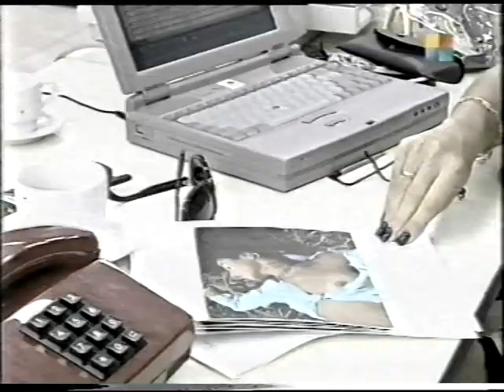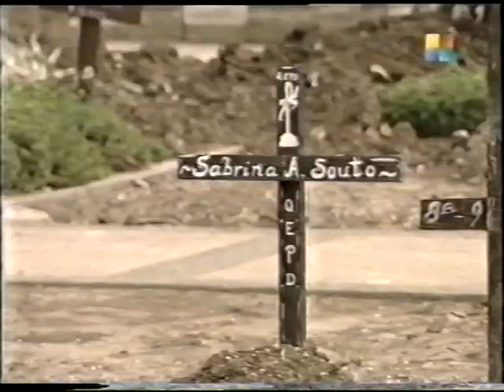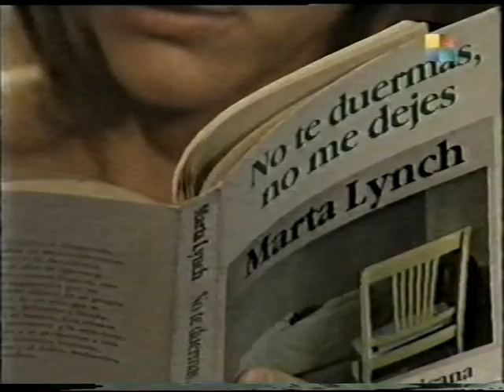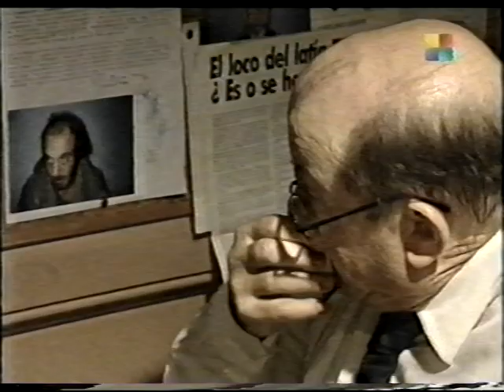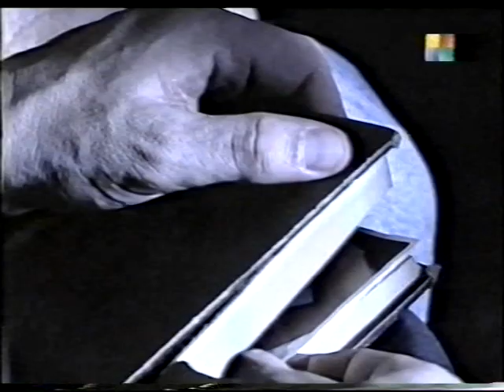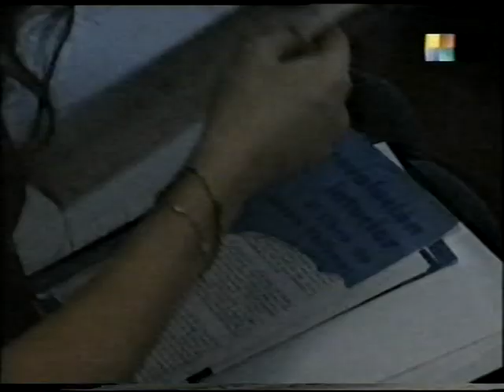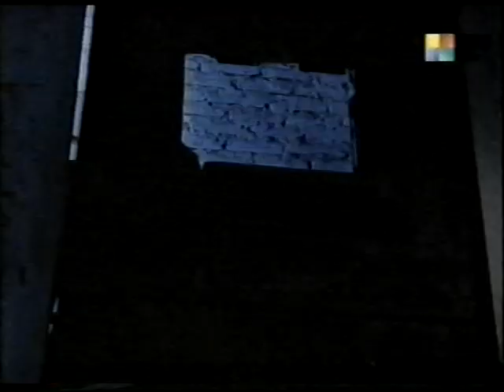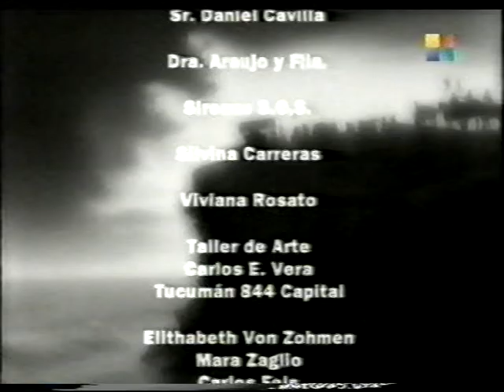Drácula (1999) [Episodios 5-8] Con Carlos Calvo, Magalí Moro, Alejandro Awada y Baby Etchecopar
Sobre la edición: Ripeo tomado desde un DVD custom que contiene la 2da tanda de capítulos de la miniserie (en forma continua). Solo hay créditos al inicio y final del compilado. Pese a esto, los capítulos parecen estar completos. También, por las líneas que se pueden divisar, la fuente del DVD pareciera ser un compilado de grabaciones en VHS tomadas directamente de la televisión. El audio y la imagen son buenos, pese a que hay momentos donde el ruido de fondo tapa los diálogos.

Es así que desde el canal nos enorgullece poder compartir la segunda parte de esta miniserie, la cual es muy difícil de hallar completa y que, hasta ahora, estaba inédita en YouTube.

Sobre la miniserie:
Título: Drácula
Año: 1999
Director: Diego Kaplan
Interpretes: Carlos Calvo, Alejandro Awada, Rodolfo Brindisi, Ulises Dumont, Baby Etchecopar, Carolina Fal, Maximiliano Ghione, Iván González, Enrique Liporace, Juan Ignacio Machado, Julieta Ortega, Carolina Papaleo, Lorenzo Quinteros, Julio Riccardi, Eugenia Tobal, Jorge Vázquez, Coraje Ábalos
Guion: Lito Gras, Leandro Sosa, Leonardo Balsalobre (basada en la novela homónima de Bram Stoker)
Duración: 11 episodios de 40- 45 Mins. cada uno

Sinopsis extraída de la edición en DVD de la cual se tomó el ripeo: "El misterioso profesor Dreshko dicta clases de anatomía en la universidad de Buenos Aires, una de sus alumnas, muy parecida a un viejo amor del Dr., traerá a su macabra memoria recuerdos de sangre, pasión y sexo.

Nota de interés: El actor Carlos "Carlín" Calvo, quien da vida al famoso conde sufrió un ACV previo a la finalización del rodaje por lo que fue suplantado por Lorenzo Quinteros en los últimos capítulos del programa.